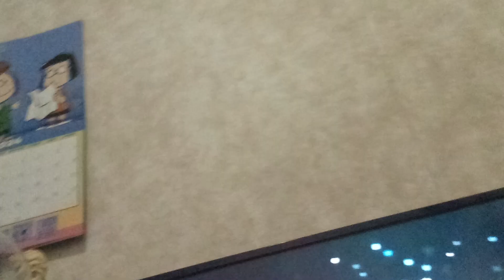JEREMY JOHNSON FALL INTO A DEEP Sleep PART 2